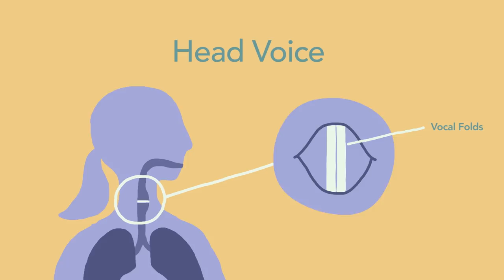Voice Techniques: Mixed Voice | Singing | Vocals | Lesson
In this video, Jeannie Gagné demonstrates the tone quality of mixed voice, and shows how it differs anatomically from chest voice and head voice.

About Jeannie Gagné:
Jeannie is a world-class vocalist who has been teaching vocal lessons and performing for more than three decades. She has sung with Philip Glass, Cher, toured with reggae legend Frankie Paul, and opened for Barenaked Ladies. She has sung on movie soundtracks and on dozens of recordings, been featured on television and radio, and traveled worldwide to teach and perform. On YouTube she's known as The Vocal Genie. Her three solo albums highlight her four-octave range and unique vocal style. Jeannie also co-founded Berklee College of Music’s Performance Wellness Institute, where she is a professor on the voice faculty. She is the author of two groundbreaking books, Your Singing Voice: Contemporary Techniques, Expression and Spirit; and Belting: A Guide to Healthy, Powerful Singing.

About Berklee Online:
1-866-BERKLEE (US)
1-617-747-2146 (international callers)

Voice Techniques: Mixed Voice | Singing | Vocals | Voice | Lesson | Berklee Online | Jeannie Gagné